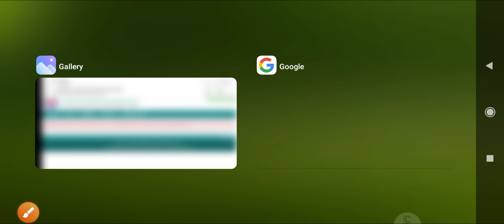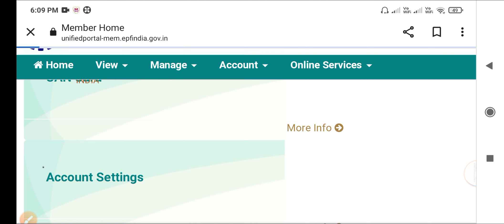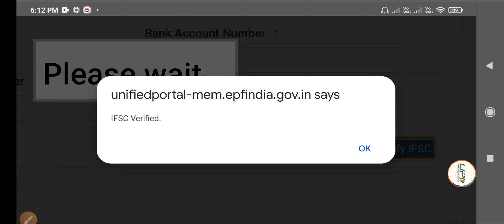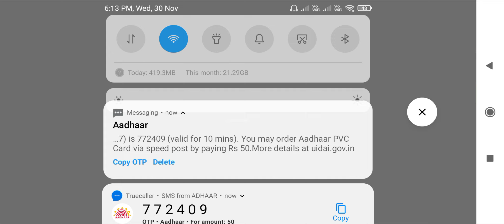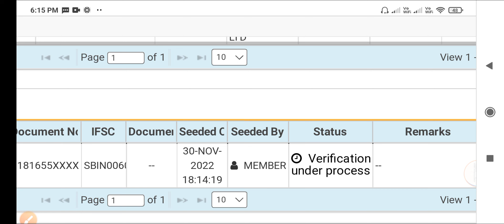How To Link BANK Account in EPF Telugu | How to change Bank Account EPF Telugu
EPF BANK Account Linking Telugu
How To LINK Bank Account Number Telugu
How To Link BANK Account Telugu